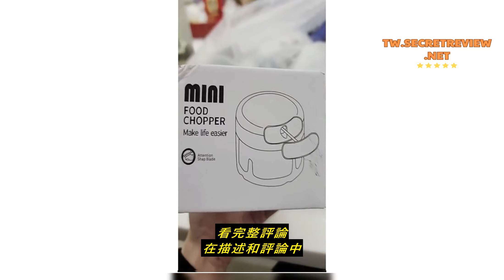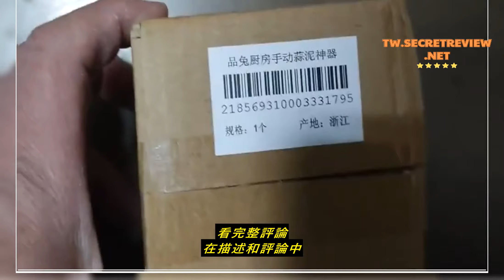Review 蒜泥機 蒜泥神器 手動食材調理機 迷你搗蒜泥神器 手動蒜泥器搗蒜器 調理機拉壓器 切蒜器 蒜泥機 搗蒜泥 📣西北俗📣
蒜泥機 蒜泥神器 手動食材調理機 迷你搗蒜泥神器 手動蒜泥器搗蒜器 調理機拉壓器 切蒜器 蒜泥機 搗蒜泥 📣西北俗📣